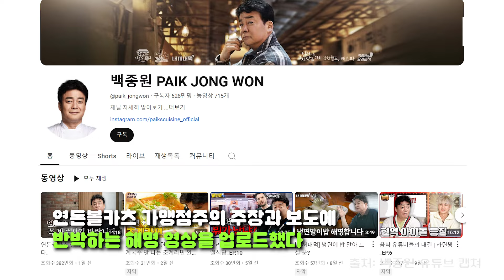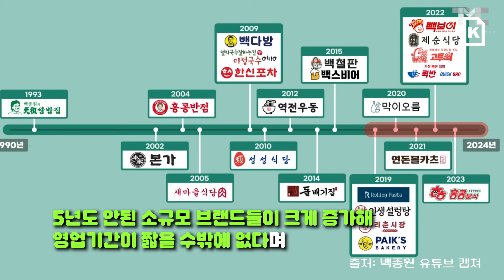백종원 더본코리아 대표, 연돈볼카츠 사태 직접 해명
지난 22일, 백종원 더본코리아 대표가 자신의 유튜브에 연돈볼카츠 가맹점주의 주장과 보도에 반박하는 해명 영상을 업로드했다